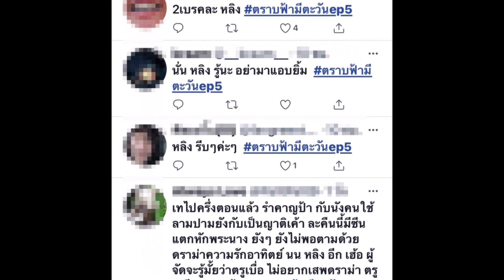ทัวร์ลง! "ตราบฟ้ามีตะวัน"EP.5 ตอนล่าสุด ส่อเเววดราม่าซะเเล้ว...